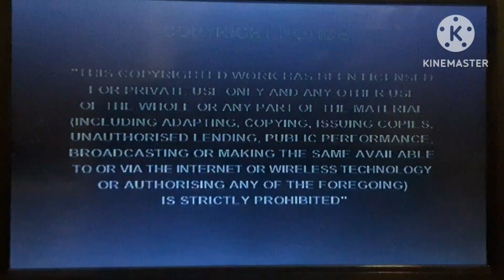Opening to Postman Pat: Popstars 2006 UK DVD.